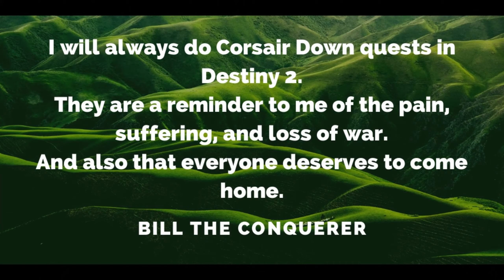Corsair Down Is The Story Within The Story Behind The Story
Corsair Down is a minor side quest in Destiny 2. It gives poor loot and is really nothing more than a distraction in The Dreaming City. However, from a story standpoint, it brings to light the horrible pain of war.

It brings it right down to a personal level. The Guardian, me in this case, chooses to take on this quest to return the badge of a fallen Awoken soldier to her comrades. Upon accepting the badge, the officer thanks me and speaks of the anguish upon receiving this news.

It's truly the story within the story. It's an excellent device to make the game feel as personal as possible and is a great example of how gaming tells the best stories.